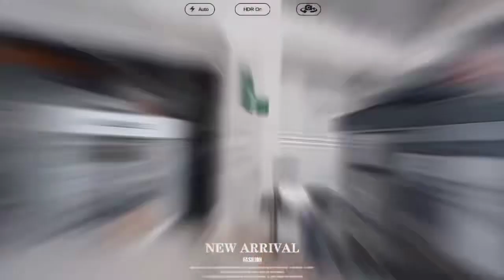Welcome to our new factory, the corner where the new factory is displayed